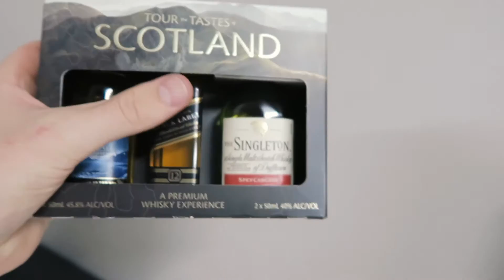A SMILE A DAY KEEPS THE DOCTOR AWAY...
Finally got some vitamin D on our skin, the sun  took too long to come around this year...

If you have any questions or comments about anything leave them in the comments below and tell us what you'd like to see.
Please note that all content expressed in this video is our own personal opinions and are not intended to offend or disturb any viewer.

I hope you enjoy our video and continue to come back for more!